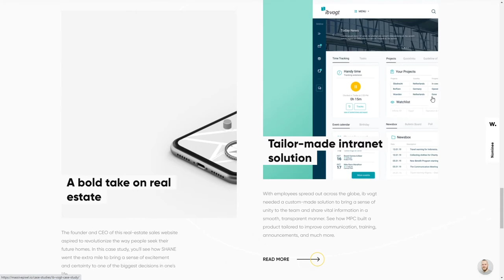Massive Pixel Creation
Massive Pixel Creation By Massive Pixel Creation From Poland
A B2B Website for a Software Development company from Poland. Interactive with motion and optimized for speed and mobile devices. Goals: lead generation & career lead generation.